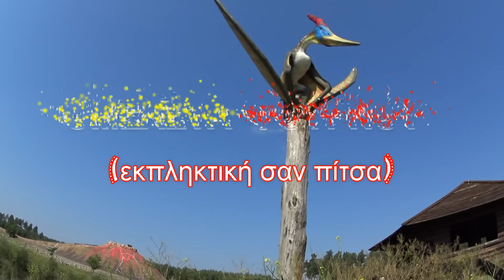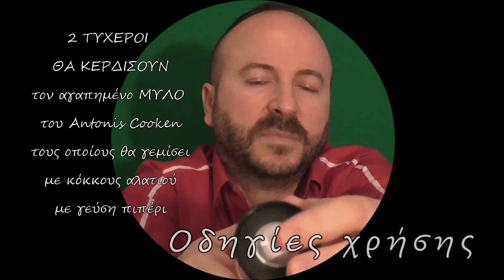Ομελέτα Φούρνου (νόστιμη σαν πίτσα) - Συνταγή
Σου την πέφτουν έξι νοματαίοι - επισκέπτες στο σπίτι... τι θα τους φτιάξεις γρήγορα και εύκολα να φάνε ώστε όλοι να μείνουν ευχαριστημένοι; Μα φυσικά ΟΜΕΛΕΤΑ! Ομελέτα; Ναι! ΟΜΕΛΕΤΑ ΦΟΥΡΝΟΥ πιο νόστιμη και από πίτσα  μιας και ο Αντώνης την ομελέτα την έχει αναγάγει σε επιστήμη βρε παιδί μου. Γευστική απόλαυση που τρώγοντας δεν πιστεύεις στην νοστιμιά της ! ΥΠΕΡΟΧΗ !